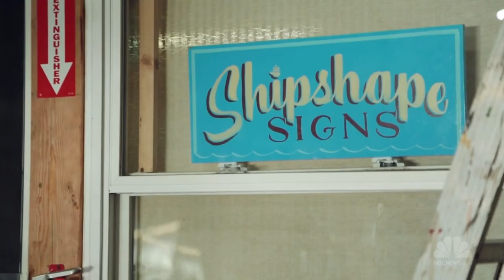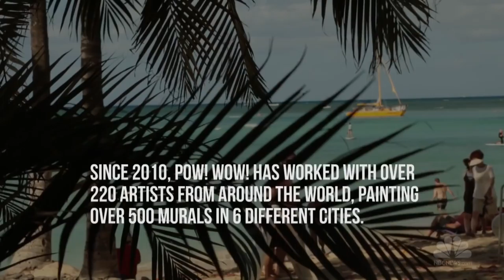Self-Starters: POW! WOW! | NBC Asian America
POW! WOW! founder and lead director Jasper Wong and co-lead director Kamea Hadar describe the journey from local event to worldwide art festivals.

Self-Starters: POW! WOW! | NBC Asian America | NBC News